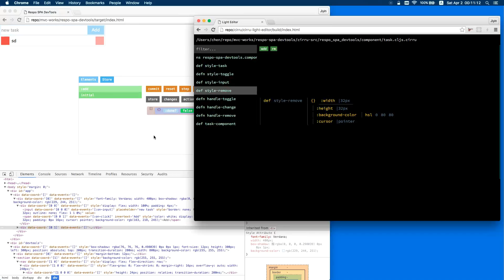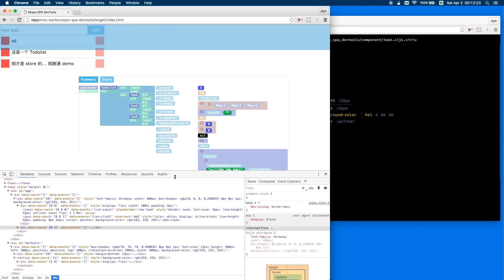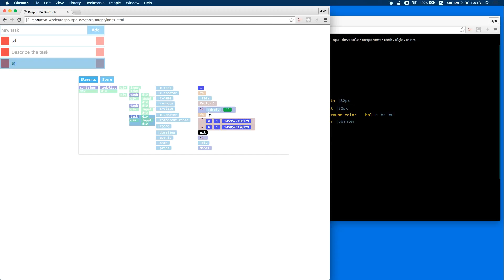Respo SPA DevTools early demo (2016-04-02)